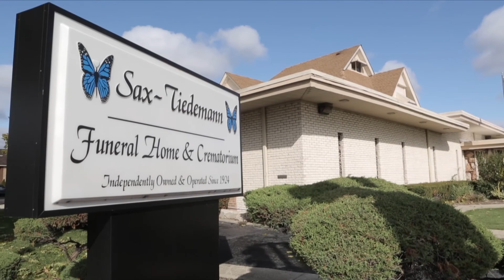Pre-Planning provides relief to families.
It’s always an honor to serve those who served with such great honor.